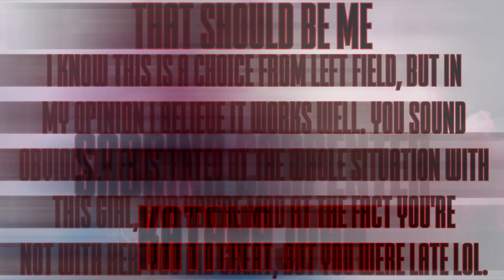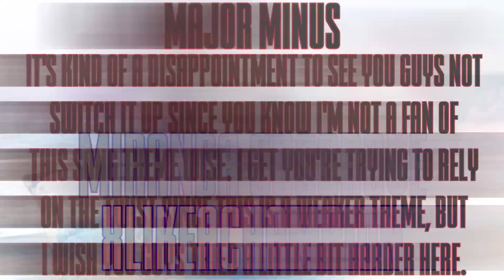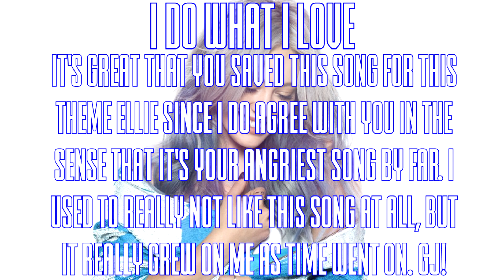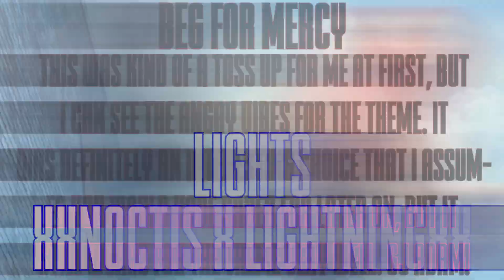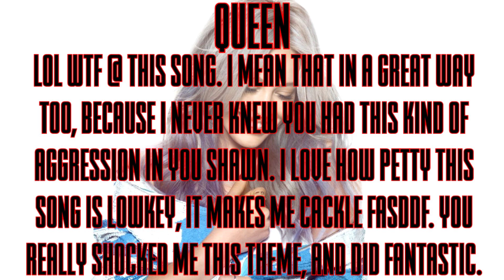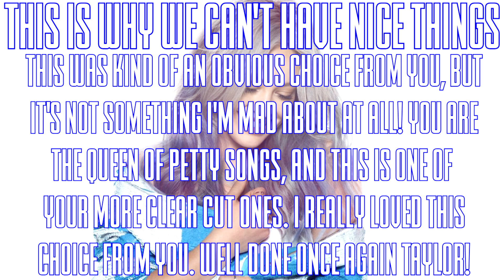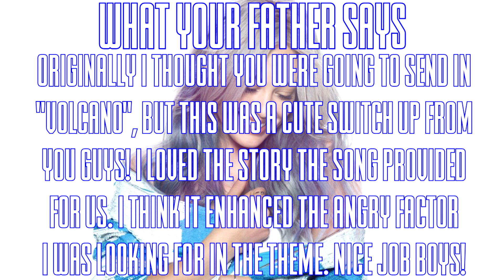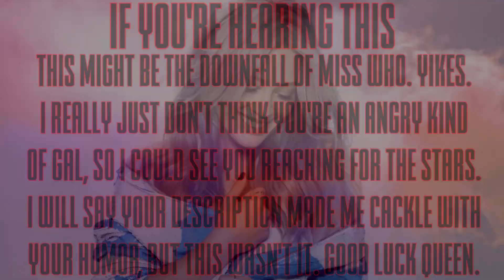x Problem 20.10 x Angry Songs x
Heroes:

Alesso - xeatallthiscake
Carrie Underwood - BBSurvivorr
Ellie Goulding - tdilindsayfan100
Jack & Jack - MusaTecnaFloraForTheWin
Kesha - xo AvrilzBarbie xo
Lights - XxNoctis x LightningxX
Miranda Cosgrove - xlikeachampion
One Direction - EvictDragons
One Republic - Charlie YT
Taylor Swift - xStarryEyedx
The Vamps - iaMmE1224
VIXX - ArmyOfStarlight

Villains:

Adam Lambert - xOfficialTDG Fan
Betty Who - Hoeah
Coldplay - ScottIdols
Imagine Dragons - TheWildJolteon
Justin Bieber - TheSoaring Talonflame
Little Mix - TotalDramaFreak2132
Mako - Dawit 175
Sabrina Carpenter - KatanaJohn
Selena Gomez - xpsychohigh
Shawn Mendes - Marks

xth. Imagine Dragons - TheWildJolteon
28th. Pentatonix - Rocky Pop 101
27th. Camila Cabello - Chelseaa
26th. Seventeen - Kouseite
25th. Fifth Harmony - Jake Le
24th. Sofia Carson - RealityIsABxch
xrd. Sabrina Carpenter - KatanaJohn
x Imagine Dragons & Sabrina Carpenter Returns x
23rd. Meghan Trainor - GrumpyTyler
22nd. ???